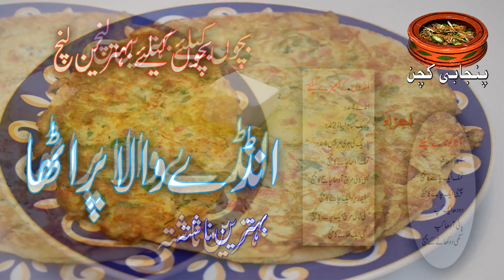Anday Wala Paratha, مزیدار انڈے والا پراٹھا Breakfast and Children's School Lunch (Punjabi Kitchen)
THANKS